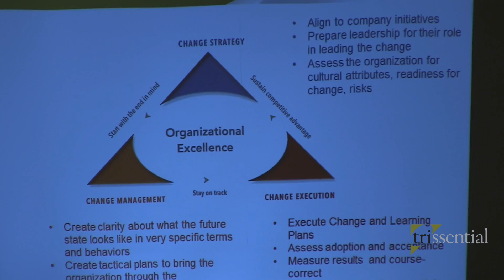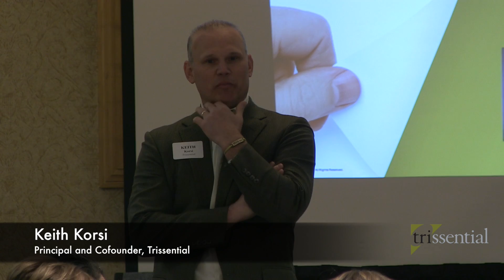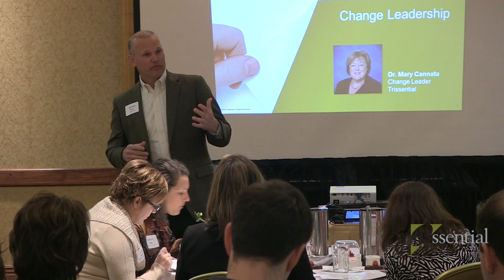Trissential Change Leadership Roundtable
Trissential Change Leadership Roundtable at Milwaukee, Wisconsin, March 2014.

Presenter is Dr. Mary Cannata, Change Leader at Trissential. Mary discusses why leaders need to shift their focus to change leadership rather than on change management.

About Trissential:
Trissential is a management consulting firm specializing in business improvement and project implementation. We offer clients specialized practices for Enterprise Transformation, Change Leadership, Supply Chain Management, Portfolio/Program/Project Management, and JD Edwards implementation. Trissential is a 5-time honoree on the Inc.5000 List and the winner of the 7 Small Jewels Award by Consulting magazine.

Trissential - The Shape of Business Improvement.